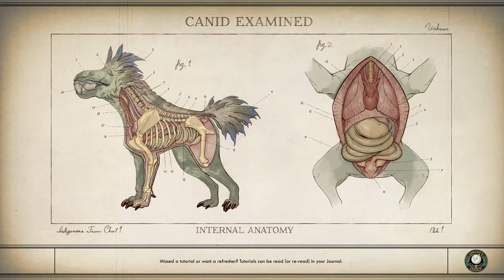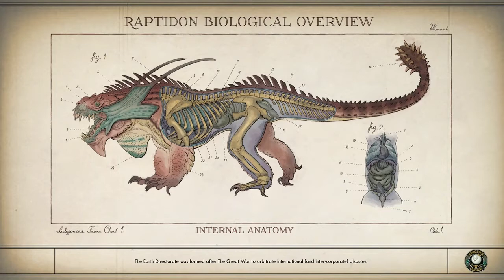Aliens | The Outer Worlds #71 | Peachy Peeps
It's always Aliens!